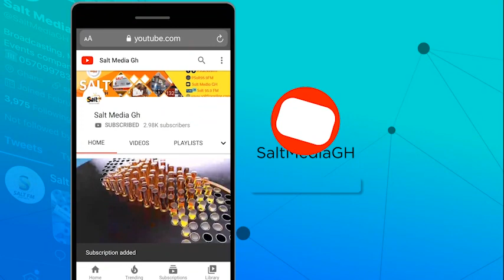Salt keep fit club presents pencil portrait to Salt Media CEO